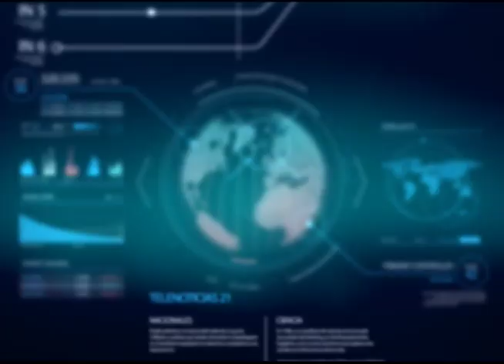Se desarrolla primer día de audiencia preliminar del caso Rais - Martínez